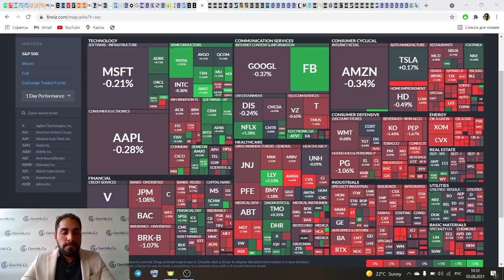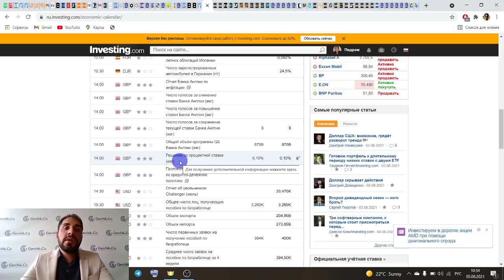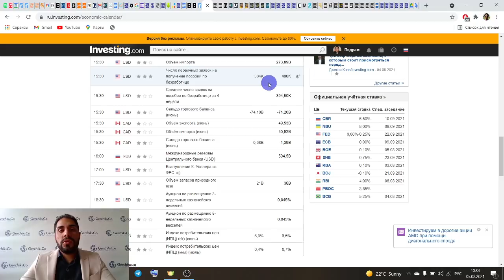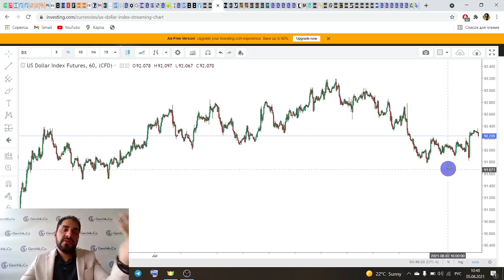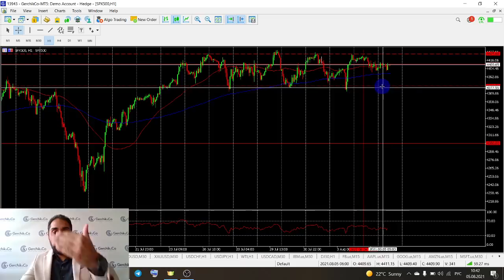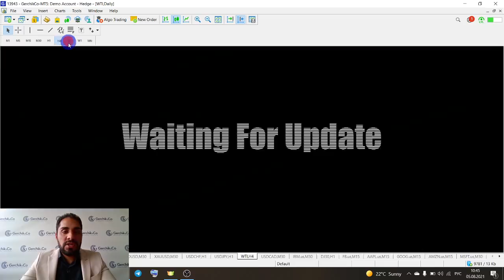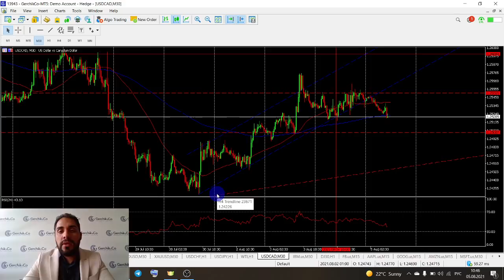Коррекция на фондовом рынке США | Технический анализ валют и акций 05.08.2021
00:00 Тема видео: Разбор рынка Форекс и Фондового рынка
01:50 Что случилось на фоне новости по рынку труда
02:30 Что ожидаем сегодня. Релизы экономического календаря
04:40 Обзор инструментов фондового рынка: Индекс доллара и SP500
09:20 EUR/USD
10:30 GBP/USD
11:00 AUD/USD и NZD/USD
12:50 Золото
13:30 USD/CHF и USD/JPY
14:45 Нефть
15:30 USD/CAD